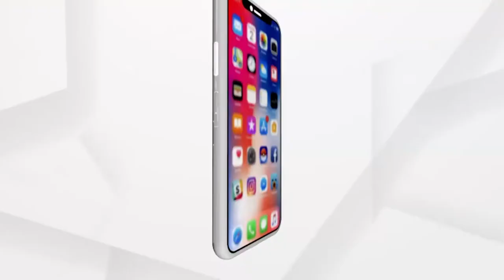ସରିଚି ଦେବ ଦେବ ମହାଦେବଙ୍କ ବିବାହ ଉତ୍ସବ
ପବିତ୍ର ଶୀତଳ ଷଷ୍ଠୀ ଅବସରେର ସରିଲା ଦେବ ଦେବ ମହାଦେବଙ୍କ ବିବାହ ଉତ୍ସବ । କୋଭିଡ କଟକଣା ଯୋଗୁ ଅଧିକ ଲୋକଙ୍କ ଭିଡ ନକରି ରୀତିନୀତି ଅନୁଯାୟୀ ପୂଜା ବିଧି ସଂପନ୍ନ ହୋଇଛି